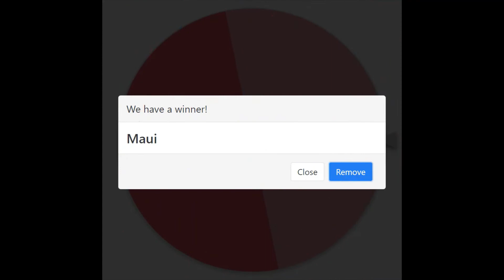HAWAII BATTLE ROYALE | EPISODE 4 (FINALE)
The fourth and final episode of my Hawaii Battle Royale series. Inspired by T1 Productions.